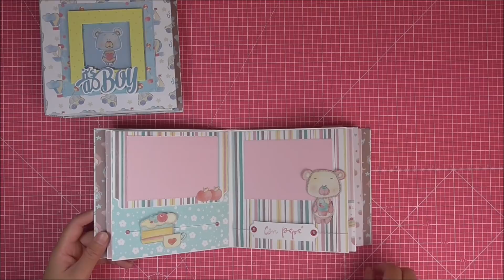Tutorial parte final fabrika decoru sweet baby girl